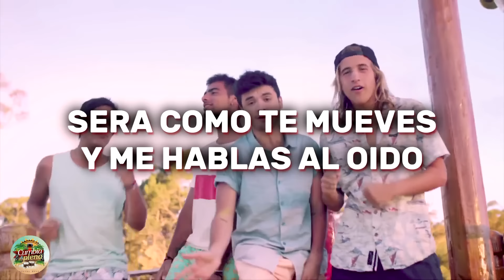Marama - Pasarla Bien - Letra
Es Esa Morocha
De Los Ojos Claros
Me Perdí En Sus Labios
Ella Es Tan Hermosa
Que Me Hace Delirar
Y La Invito A Bailar
Yo Te Prometo
Será Especial
Será Especial
Amor
Vamos A Pasarla Bien
Sonrisita Linda
Que Alborota
Quiero Acercarme
A Tu Boca
Sonrisita Linda
Que Alborota
Quiero Acercarme
A Tu Boca
Eres Tan Bonita
Dulce Muñequita
Como Estas Solita?
Yo Te Vengo
A Acompañar
Disculpa Si Me Pongo
Atrevido
Será Como Te Mueves
Y Me Hablas Al Oído
Es Lo Que Mas Deseaba
Tranquila Amor
De Aquí No Sale Nada
Baila Nena Con
Marama
Cantamos Juntos
Las Canciones De Amor
Bailando Pegados
Al Compás Tu Y Yo
Divirtiéndonos
Divirtiéndonos
Juntitos
Acariciándonos
Sonrisita Linda
Que Alborota
Quiero Acercarme
A Tu Boca
Sonrisita Linda
Que Alborota
Quiero Acercarme
A Tu Boca
En Mi Cama
Entre Sabanas Blancas
Llegaremos Juntos
A Un Lugar Mejor
Sin Palabras
No Hace Falta Charlar
Naufraguemos Juntos
En Mi Habitación
Oooh Eeeh
Sonrisita Linda
Que Alborota
Quiero Acercarme
A Tu Boca
Sonrisita Linda
Que Alborota
Quiero Acercarme
A Tu Boca
Baila Nena Con
Marama